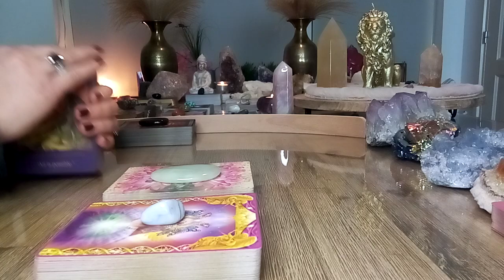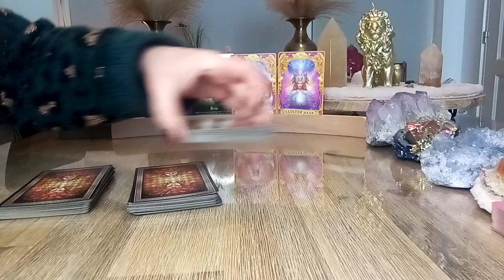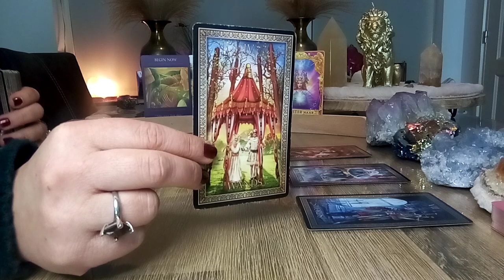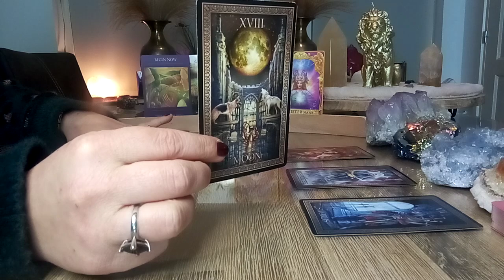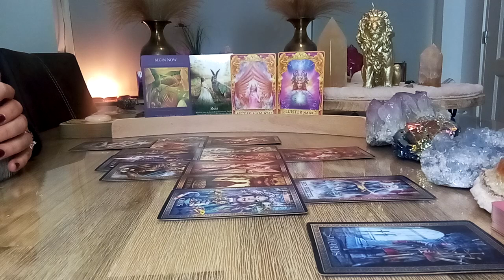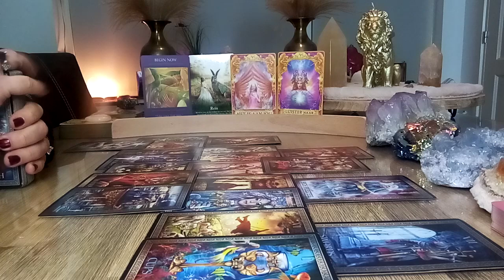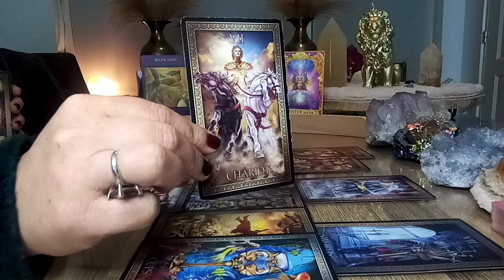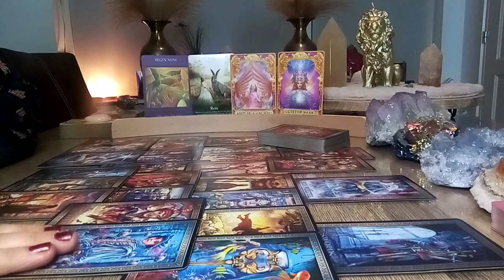Engelenboodschap 😇 Vrijdag 24 feb. 2023 💫 Wie neem je mee op je reis en wie niet? 🙏🍀💝